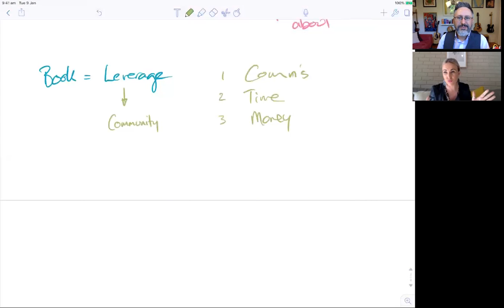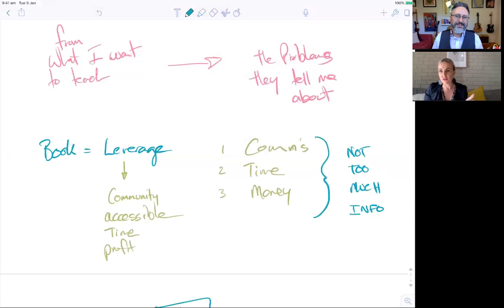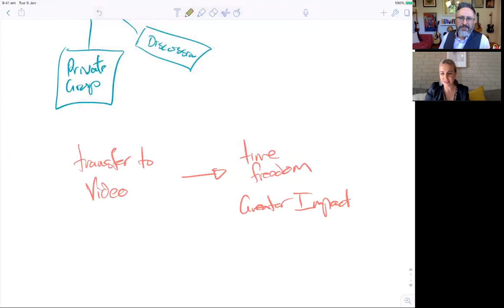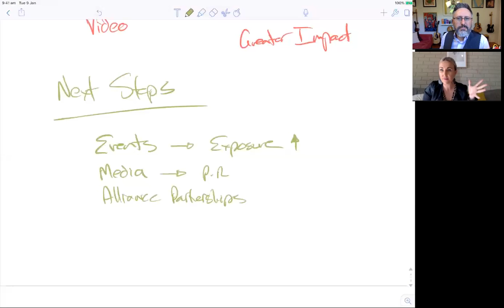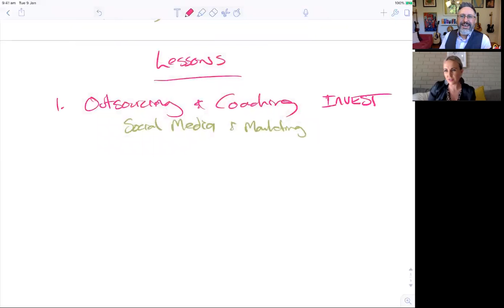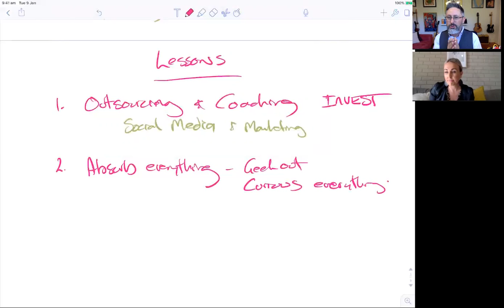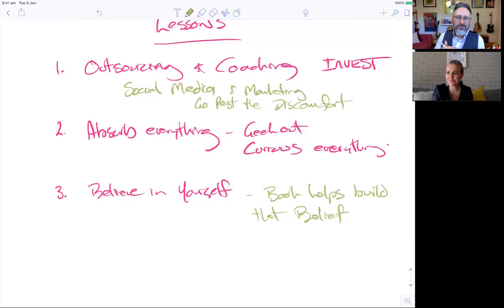Kate Muldoon Case study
In this case study Kate shows us how she created a 6 week program  from her book. And took her coaching business from $10k p/m to $30k p/m